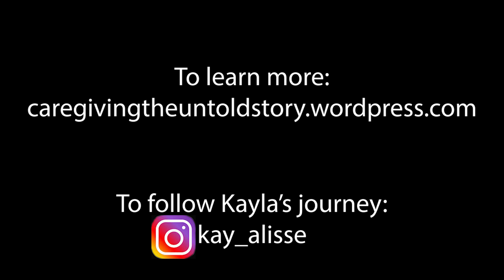Kayla’s Story-bvFTD-Advice For Younger Caregivers?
E:3 Pt:7 Kayla’s Story-bvFTD-Advice For Younger Caregivers?

"Caregiving: The Untold Story-Kayla" is the third video in a series by filmmaker Charlie Morris It features Kayla as she discusses her experience as a caregiver for her mom, who has the Behavioral Variant of FTD, (frontotemporal dementia).

This is video 7 of 16. Each video is a breakout chapter of the full video which is on this Youtube Channel

Video Description: Kayla answers the question "Advice For Younger Caregivers?"

Caregiving: The Untold Story
The Mission: Give caretakers of family members with dementia a platform to be heard. Give the other caregivers out there a chance to literally see and hear that they are not alone.